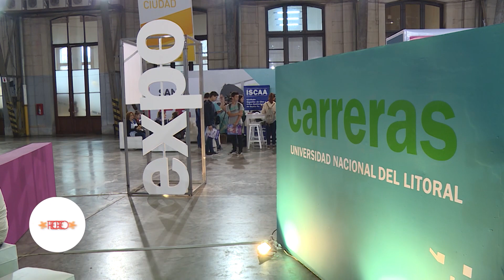Licenciatura en ciencia de datos